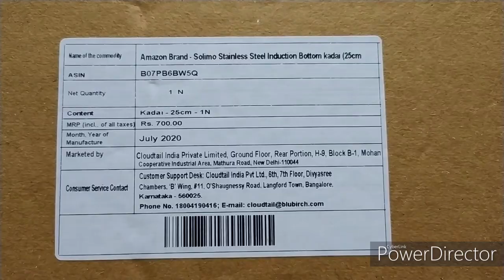Good Quality Stainless Steel kadai under 500 | Budget-friendly, Low price Stainless steel kadai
Today I am Going to share a demo and review of a budget friendly low price Stainless Steel Kadai.The price of Kadai is Under 500, Hope you will enjoy the video.

Love
Amrita